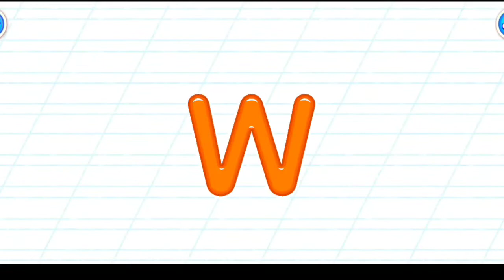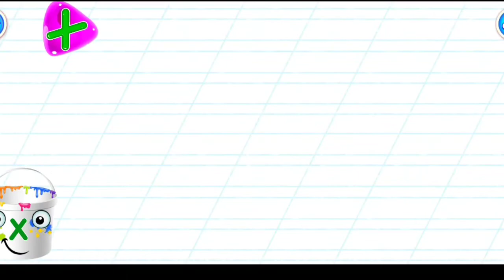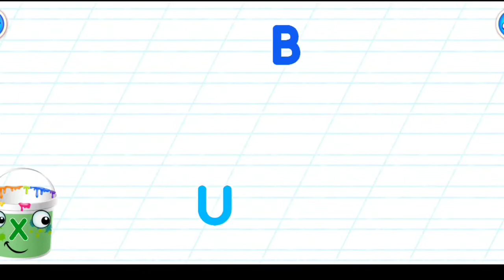Learn read Write the letters V W X for Kids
In this video we will learn about the letters V, W and X and have fun with them until we master reading, writing learning and playing.